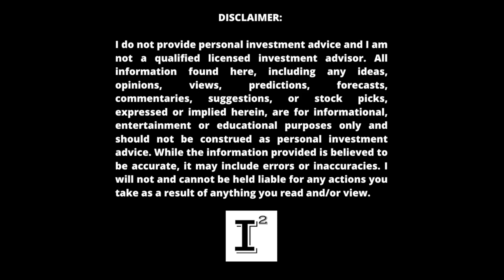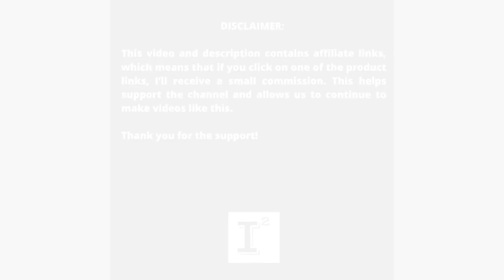Hyliion $HYLN - Sorry, I Have Nothing For You This Week...Is Hyliion a Good Investment or Not?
Nothing to worry about here, just chill man! Selling the company to the tune of 30 million is enough to put anyone at ease. I get it. For the rest of the 99% of the investing community who've been drug through mud your asked to deploy patience and allow hyliion hyln to get something done; eventually.

✅ INVESTOR TOOLS: 🛠